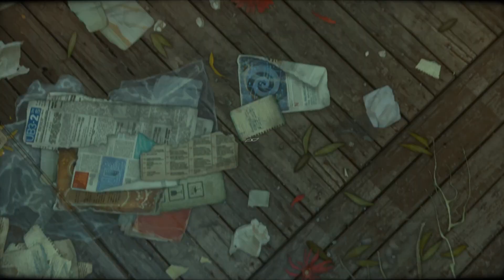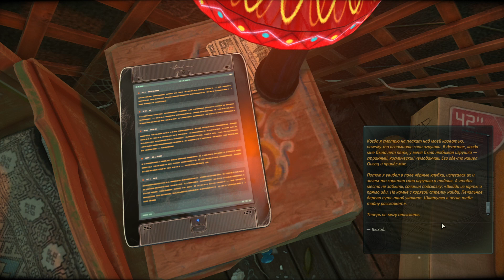Cradle - 1 - Без памяти в степи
Мы очнулись в юрте, не помним себя, не узнаем окружающее, ничего не знаем о мире. Но мы умеем читать! А это уже половина дела (и половина серии).

0:00 Начало
0:17 Приходим в себя
5:11 Начинаем читать все подряд
29:52 Окончание чтения, возвращаемся к сюжету

Тридцать лет назад, в середине 2040-х, стремительное развитие нейронауки подогревало всеобщее ожидание победы над старением и смертью. В 2047 году учёными из Института Нейрокопирования в Кёльне проводились первые эксперименты по перенесению сознания человека на искусственный носитель. В ходе экспериментов было обнаружено странное, ранее неизвестное явление — пробуждённые в вычислительном устройстве копии нервной системы испытуемых, начинали саморазрушаться, погружаясь в состояние глубокого иррационального страха.

Открытие загадочного явления повлекло за собой цепочку событий, полностью изменивших общество. Спустя десятки лет вопрос о природе «Панической Атаки» по-прежнему остаётся открытым. Мы не знаем, как далеко заходила мысль исследователей в поисках ответа, но, думаем, что она вряд ли посещала эту монгольскую степь.

2076 год, Монголия. Вы просыпаетесь в юрте посреди бескрайней степи. Вы не помните своего имени и не знаете, как долго вы спали. Кто вы? Кто эта механическая девушка, сидящая на столе, и что за число у неё на груди? Невдалеке возвышается купол заброшенного аттракциона. Как он возник в этих пустынных краях? Что здесь произошло? Осмотритесь вокруг и попробуйте разобраться. Вас ждёт специфическая и трогательная история.